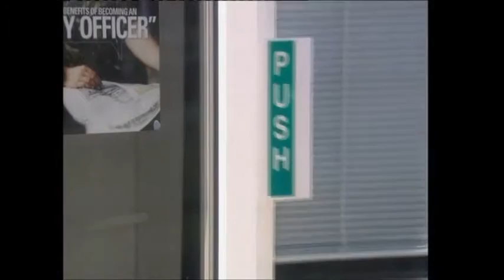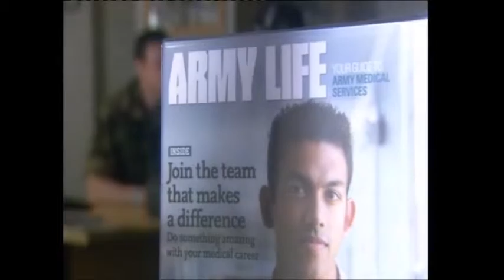BBC1 Doctors Time to Go (10th August 2010)